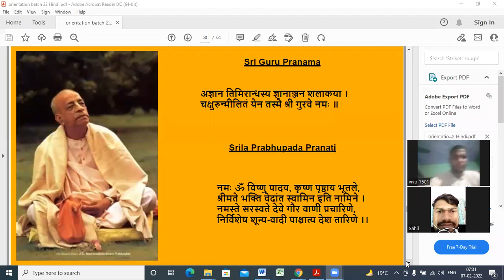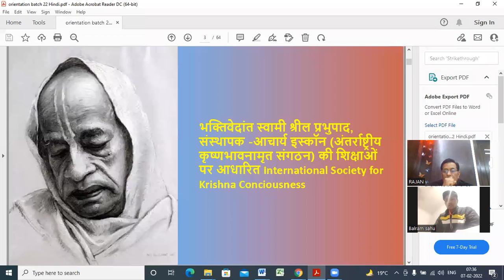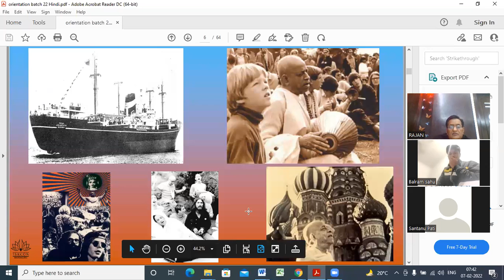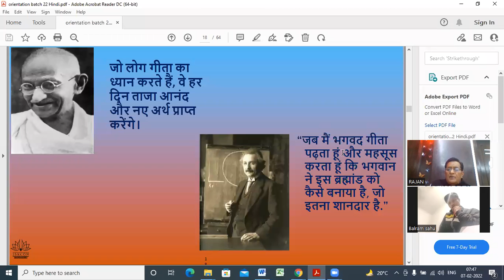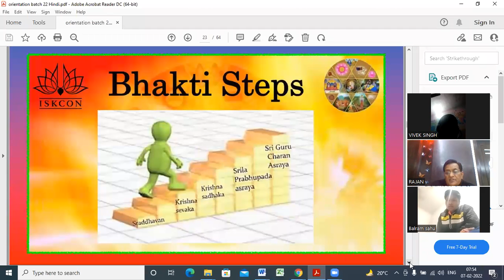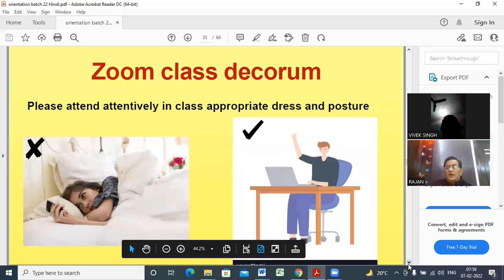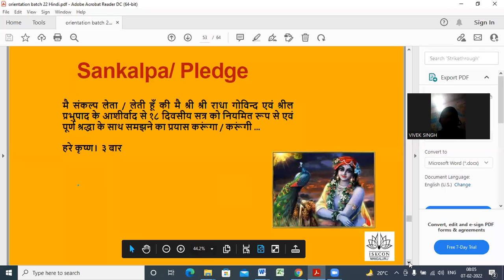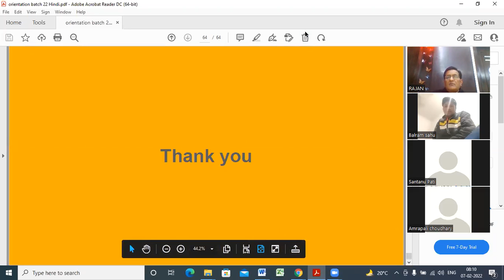Zero Day Batch 22 Hindi Part 1